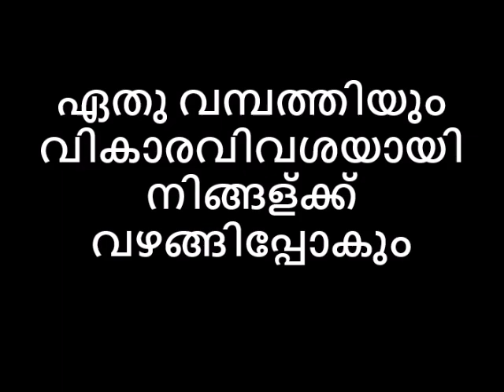ഏതു വമ്പത്തിയും വികാരവിവശയായി നിങ്ങള്ക്ക് വഴങ്ങിപ്പോകും # Avatar Naattarivukal